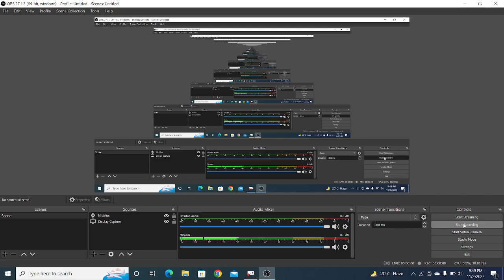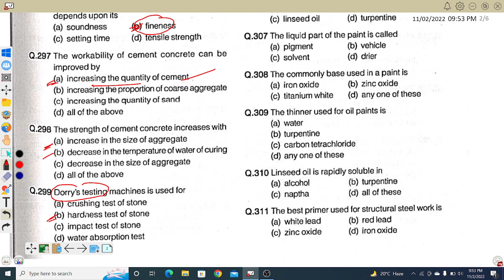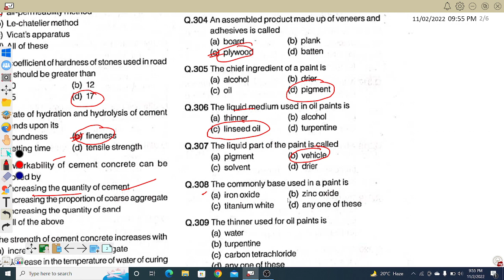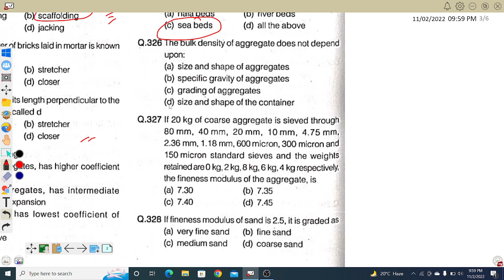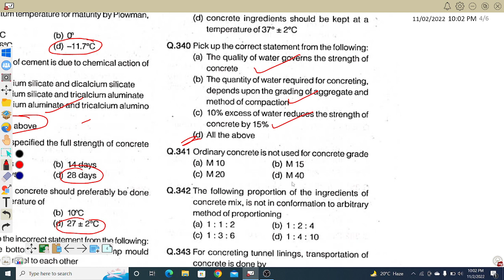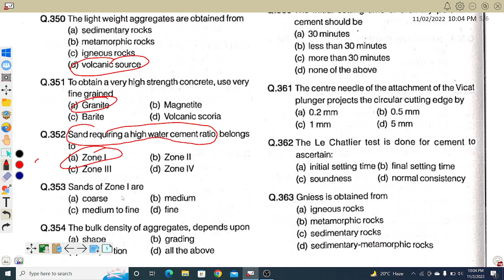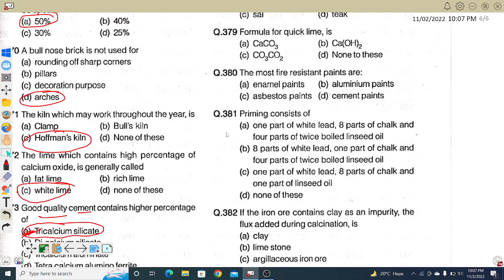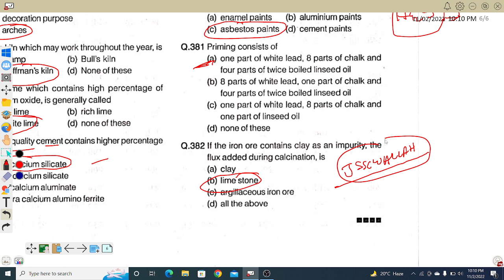jssc je ,engineering material ||3-4 questions may asked in your exam